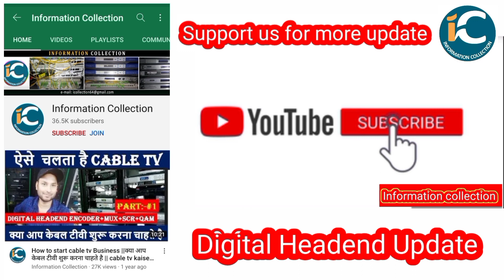Republic Network को लगा झटका || Republic Tv anchor Pradeep bhandari resigned from Republic Bharat.